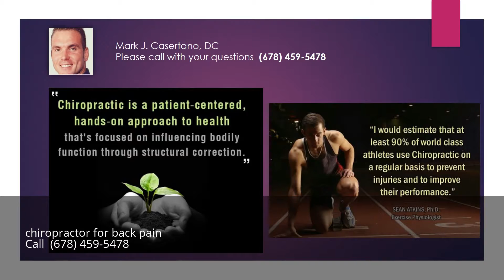chiropractor for back pain alpharetta